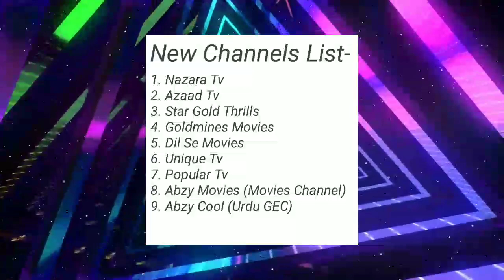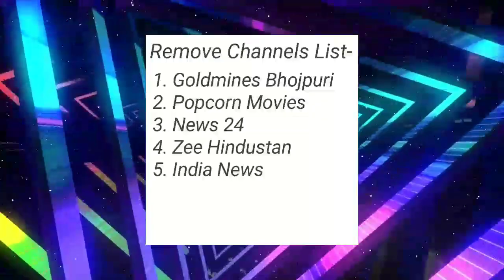Dd Free Dish New Update Today | 67th E Auction Result | DD FREE DISH NEW CJANNELS